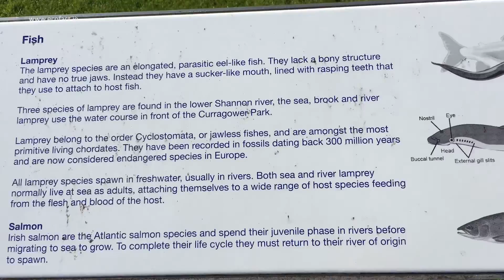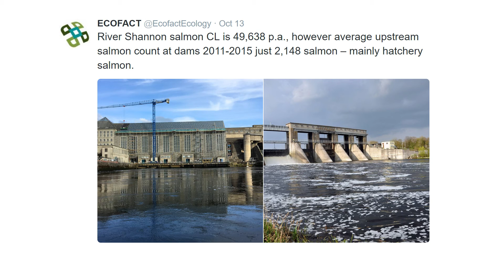Lower River Shannon, Limerick City to Ardnacrusha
Lower River Shannon, Limerick City to Ardnacrusha. Compiled from clips taken during early October 2016. A Ghost net with 5 dead salmon and a turbine killed silver eel are featured, as is the derelict commercial salmon weir at Thomond Weir.